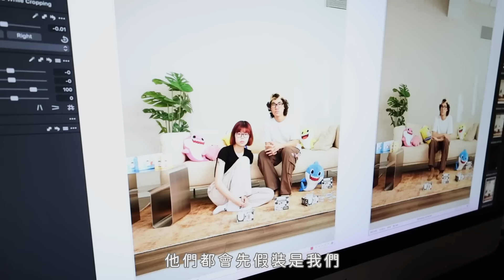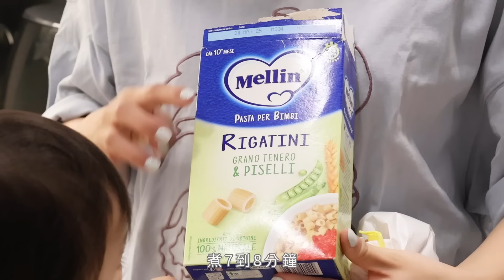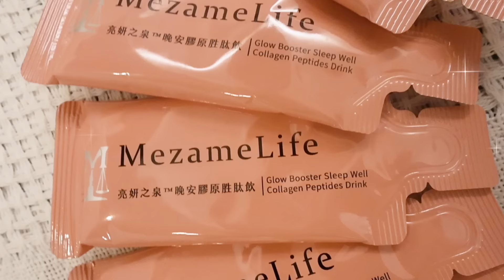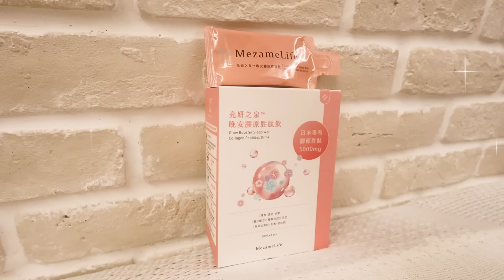典典寶寶陪我工作/忙碌一日vlog/自製奶香時蔬義大利麵+炸雞/保養好物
又是忙碌的「一日vlog」，
這次不太一樣的是典典寶寶陪我一起工作🎉
我先是調子銓當司機我媽媽當保母，
然後我們家老爺再來接棒，
很感謝我的這群神隊友們，
讓我更容易的兼顧工作和家庭，
也讓我在跟寶寶能更快樂的享受工作的過程❤️

而在每一次的忙碌之後，
我都會特別留一點時間好好的保養自己，
像是給自己加油打氣慰勞自己的辛苦，
而保養的最後一步就是喝《使之覺醒》的「膠原胜肽飲」，
大家都知道養妍美容就是要靠膠原蛋白，
（大家也應該知道在25歲之後膠原蛋白就會逐漸流失吧！）
我會選擇《使之覺醒》的「膠原胜肽飲」的原因就是它有「彈力蛋白」，
膠原蛋白＋彈力蛋白，如同房子的水泥＋鋼筋，
想要穩固青春 缺一不可～
更重要的是它真的「很好喝」😍
我很害怕有腥味或者是太甜的膠原蛋白，
所以好不好喝是我能不能堅持的最大關鍵，
加上很輕便的單包設計包裝
不管是外出工作或是旅行都不會錯失膠原蛋白的補充👍

這款成分它是嚴選歐美日知名大廠認證的純淨原料，
以實驗數據及充足安全性為挑選原則，
只提供高效有感的產品降低無效成份添加，
這讓我非常安心❤️
現在可以下單申請試喝，
單包只要109